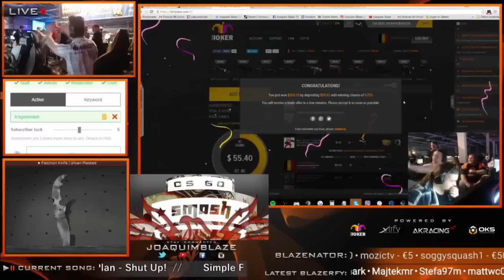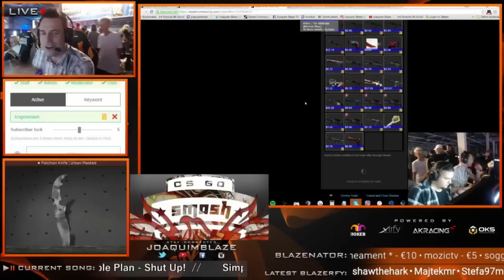DHS16 Higlights - Winning 1000$ on Skinjoker.com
This is a story about a streamer Epic battle that will be remembered for ages, who will come on top?

Gambling is 18+ only, don't gamble if you are underage or if you are not prepared to lose.

Thank you everyone for all the support you are giving me and please spread the word about me ;)

Thank you so much to AKRAcing for my amazing "AKRACING Player Gaming Chair Black Orange" they offerd me.